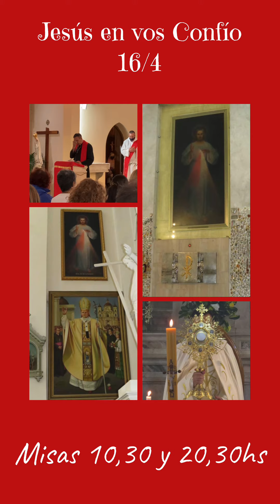16/4 MISAS 10,30 y 20,30hs -JESÚS en vos confío